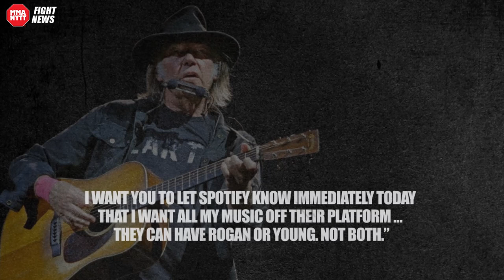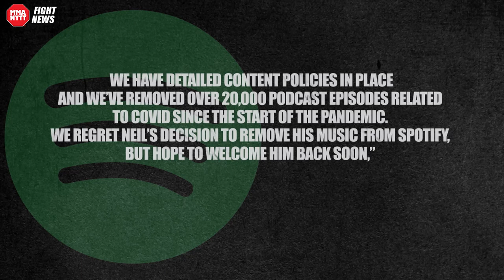BACKFIRED: Neil Young Demands Spotify: Chose me or Joe Rogan!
Music Artist Neil Young has issued a demand to Spotify to remove him from the platform, or remove podcast king and UFC commentator Joe Rogan. Spotify has since reacted - and chose Rogan!